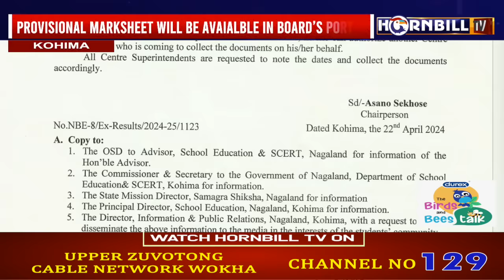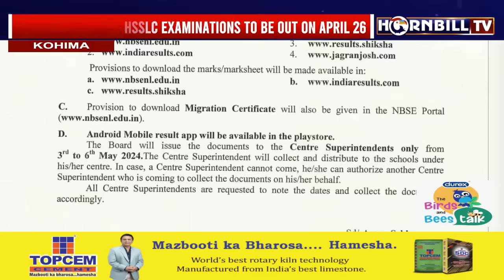HORNBILLTV NAGAMESE EXPRESS | 22ND APRIL 2024